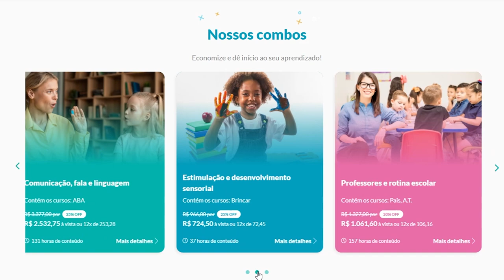Cursos do Instituto Singular: descubra por onde começar seus estudos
Hoje respondi a pergunta que mais chega nas minhas caixinhas do Instagram: por qual curso eu devo começar a minha capacitação?

Temos cursos específicos para determinados perfis profissionais e de familiares. Além disso, alguns deles são complementares a outros e isso enriquece não só o currículo, mas o cérebro também.

Dê play e espero que esse vídeo te ajude a escolher a capacitação que mais combina com a sua necessidade!

Lembrando que durante esse mês de outubro, estamos com condições exclusivas nos cursos para comemorar o aniversário do Instituto Singular, não deixe de aproveitar!